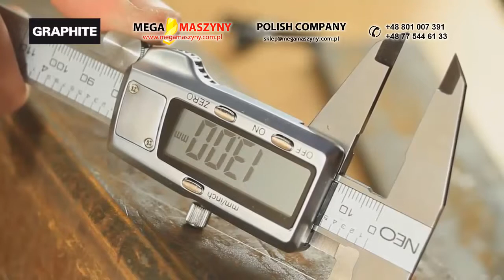Wiertarka bezudarowa GRAPHITE 58G601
Wiertarka bezudarowa GRAPHITE 58G601 została zaprojektowana tak, aby zapewnić maksimum wydajności i komfortu. Wygodny włącznik, zmiana kierunku obrotów, blokada pracy ciągłej to tylko niektóre z zalet elektronarzędzia. Wiertarka posiada uchwyt do zawieszenia na pasie roboczym. Dwustopniowa przekładnia zapewnia wysoki moment obrotowy. Szczegółowe informacje dostępne są na stronie sklepu Mega Maszyny